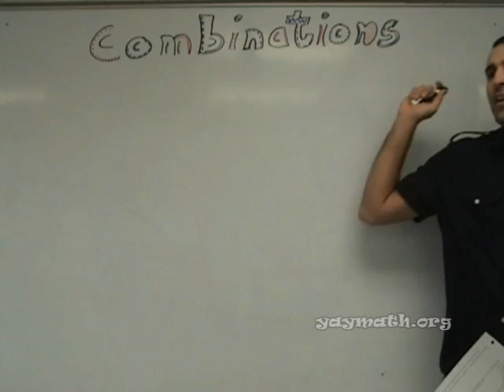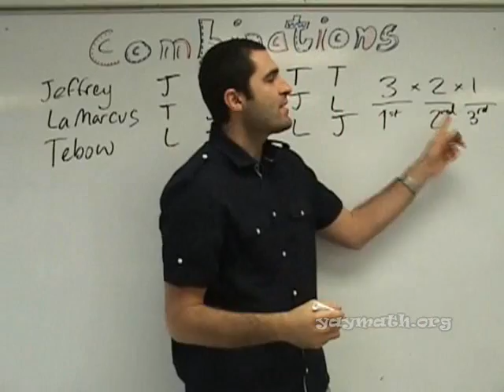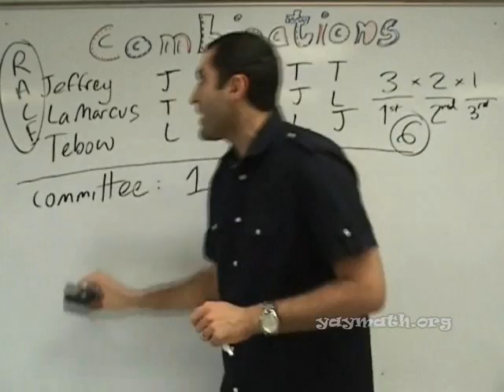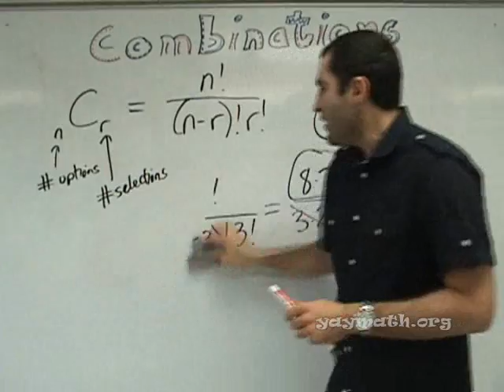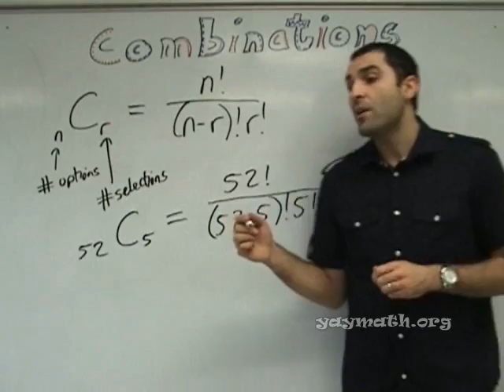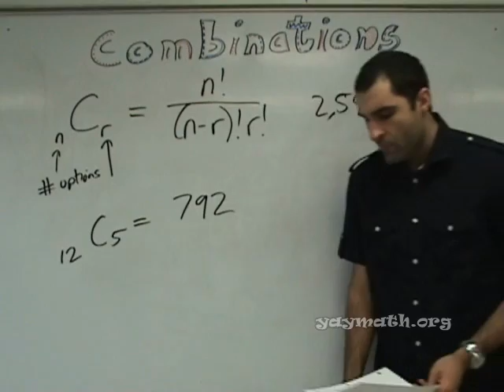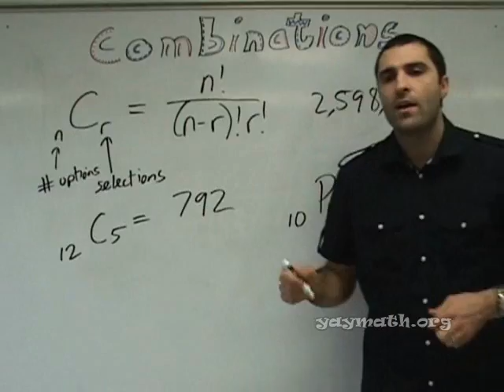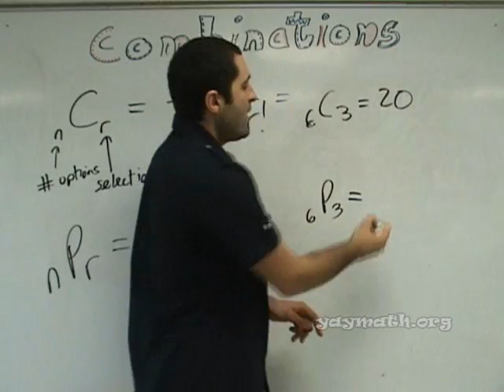Algebra 2 - Combinations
How many different poker hands exist? In this lesson, we answer that question and many others like it, using the statistical concept known as Combinations. After a brief review of Permutations, we answer questions about arrangements when the order of the items does not matter. But you matter, always. YAY MATH!